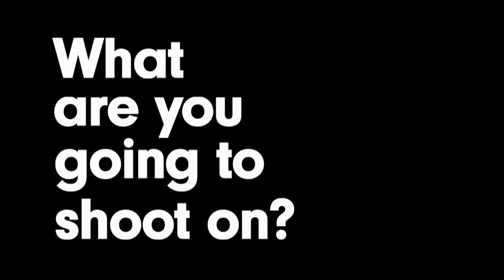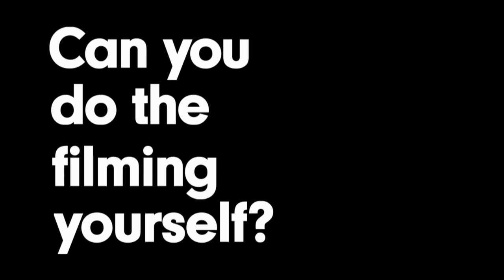Northern Lights: How to prepare